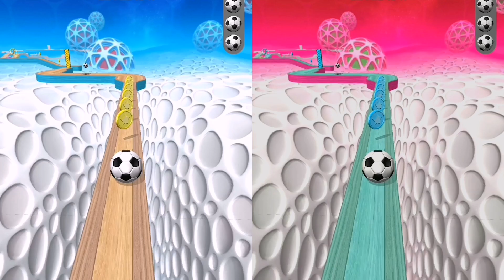⚡💢Going Balls SpeedRun⚽🏳️‍🌈Mobile Gameplay Walkthrough iOS,Android Ball Colors Run (Part 110)